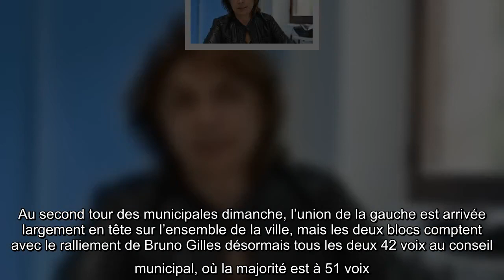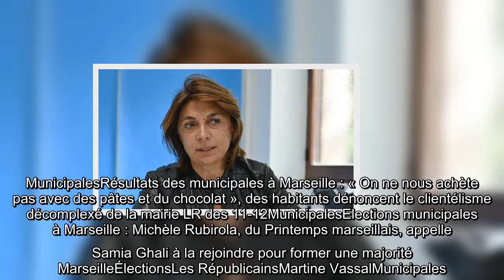Elections municipales à Marseille : La candidate LR Martine Vassal se retire pour Guy Teissier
Les rebondissements n’en finissent plus à Marseille.​ La présidente de la métropole et du département des Bouches-du-Rhône   Martine Vassal (   Les Républicains) a annoncé jeudi qu’elle se retirait de la course à la succession de Jean-Claude Gaudin à Marseille, pour laquelle LR présentera la candidature du député Guy Teissier.   « J’ai fait le choix du consensus », a déclaré lors d’une conférence de presse Martine Vassal, aux côtés de Guy Teissier, assurant par ailleurs que le candidat dissident LR Bruno Gilles allait apporter ses trois voix à ce dernier lors de l’élection du maire prévue samedi. Au second tour des municipales dimanche, l’union de la gauche est arrivée largement en tête sur l’ensemble de la ville, mais les deux blocs comptent avec le ralliement de Bruno Gilles désormais tous les deux 42 voix au conseil municipal, où la majorité est à 51 voix.  MunicipalesRésultats des municipales à Marseille : « On ne nous achète pas avec des pâtes et du chocolat », des habitants déno ...